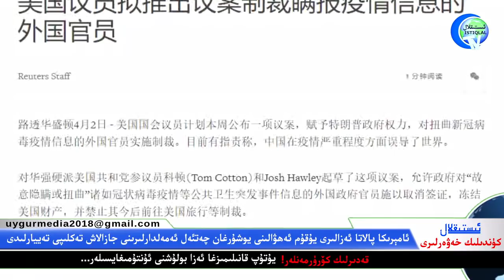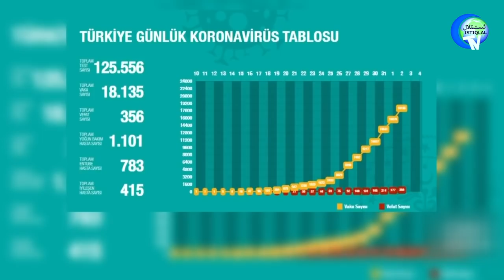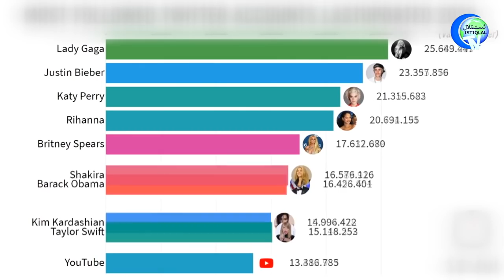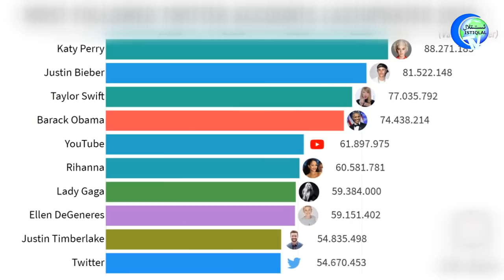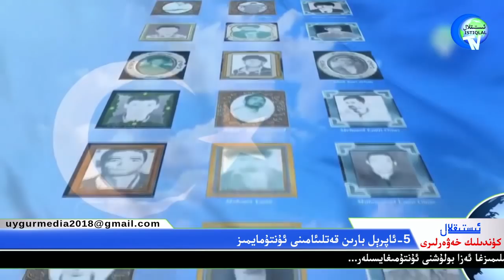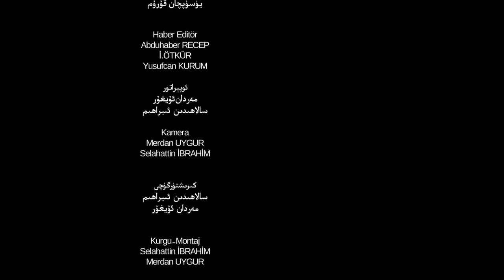ئىستىقلال كۈندىلىك خەۋەرلىرى 2020-04-03 خىتاينىڭ يۇقۇم ئەھۋالىنى يوشۇرغانلىقى ئەيىبلەندى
İstiqlaltv kundilik xewerliri 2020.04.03/Xitayning yuqum ehwalini yoshurghanliqi eyiblendi